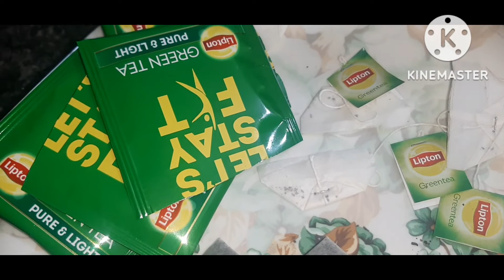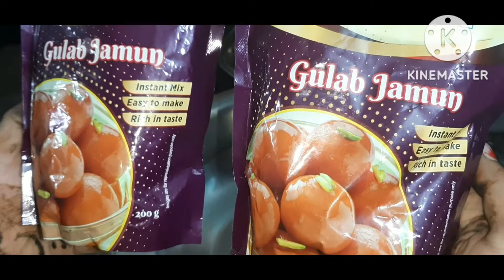gulabjamun recipe sury grahan ke bad ki pooja or banai swastik rangoli kiya duj ke chand ka wait😇😍